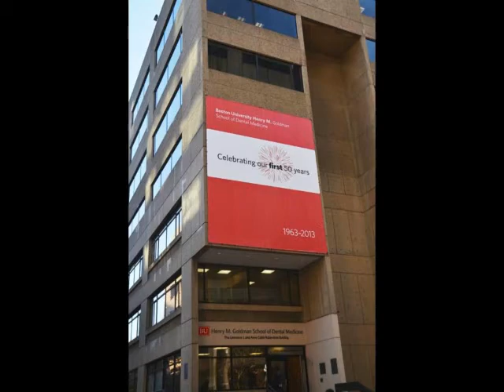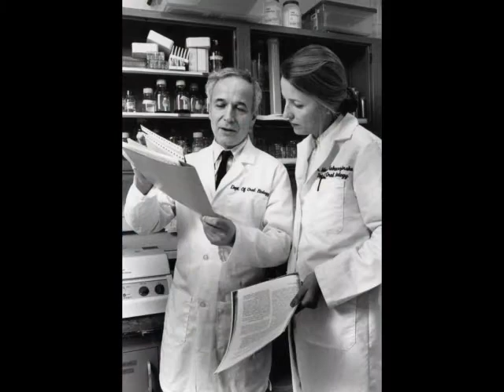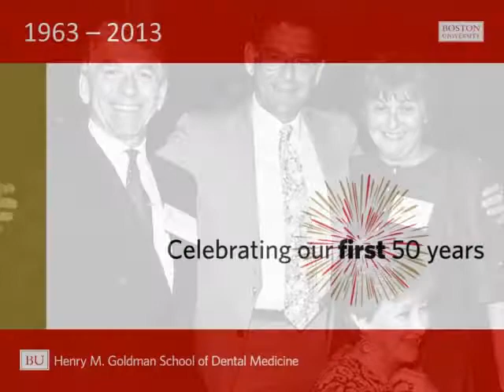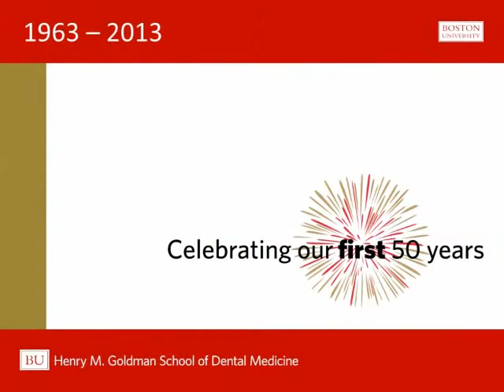GSDM 50th Anniversary: 50 Years of Pictures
A wonderful compilation of photos of the last fifty years at the Boston University Henry M. Goldman School of Dental Medicine.